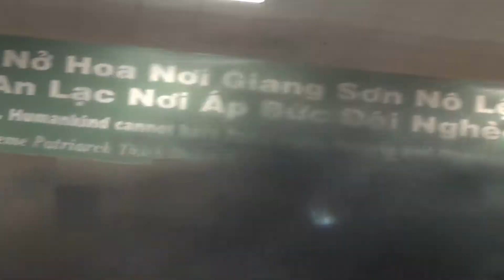Hoàng Thúy Vy 2 /TẾT 2022 Nhâm Dần Chùa Liên Hoa Houston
A Frank Nguyen Production